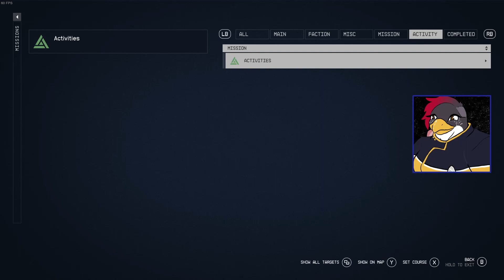Starfield [Episode 40] - Going to Washakie